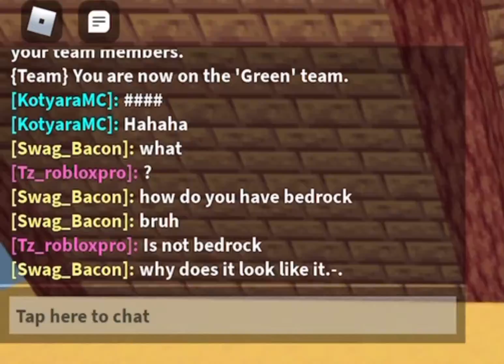He thought I was going to be hit off…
Inspired By RojoEFE